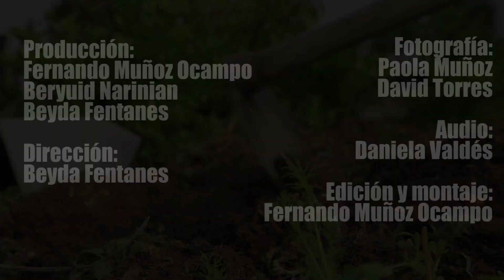Huerto Cultural | Cápsulas Televisa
Cápsula realizada para Televisa Querétaro.

Dirigida por la alumna Beyda Fentanes.